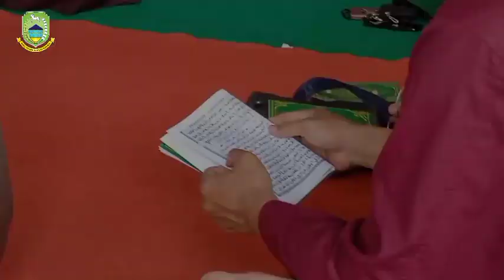Silaturahmi Akbar Forum Kyai dan Qori Se kabupaten Kuningan Ralam Rangka Memupuk Ukhuwah Islamiah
Silaturahmi Akbar Forum Kyai dan Qori Se kabupaten Kuningan  dalam rangka memupuk ukhuwah islamiah persatuan dan kesatuan menuju Kuningan MAJU